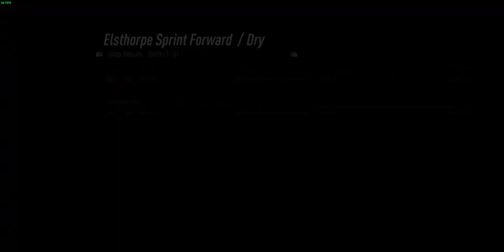DiRT Rally 2.0 22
Well, this one at least should be in 1080p-WS with slightly better graphics. I had the settings wrong on the first one. This is just one rally, one track, and 2 replays with different POVs and my system VOLUME at only 5%. Again another test. (16:39)
Enjoy. ~Mythterious MrBalck
PS... Well, I don't know why this did not record in 1080p. It should have. It has the same settings as both Flatout 2 and Wreckfest and they record and upload in 1080p. I wonder if that has anything to do with playing and recording this game in windowed mode instead of full screen? Either that or my settings are being changed as soon as I record? Oh well, trial and error will eventually fix it I hope.